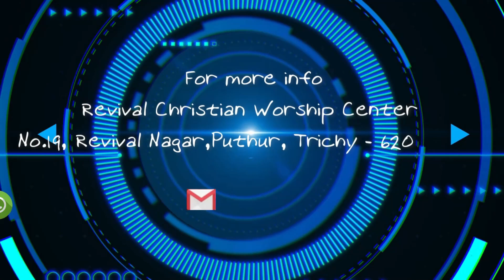Thuthiyungal II Worship Time II Joel, Jacob & Sheila J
Camera : Melvin Frank
Video Recorded Live at RCWC, Trichy
Please share this WORSHIP TIME with someone and bless them.
No.19, Revival Nagar,  Puthur, Trichy - 620 017

You may support God's kingdom work by your offerings and Donations. Thanks.
For Direct Deposit :
ICICI Bank
Woraiyur Branch, Trichy 620003